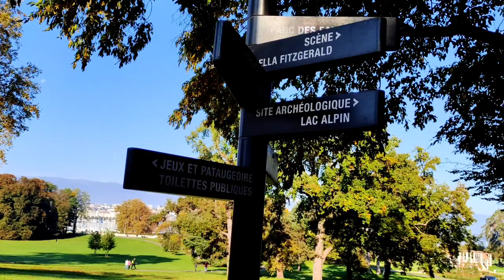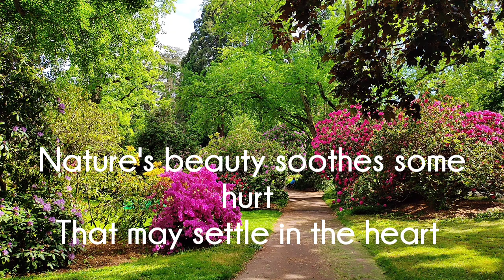Walking around Parc des Eaux-Vives / Parc de la Grange ! Geneva 2022 Switzerland!❤️🇨🇭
A poem from Tessa Grace :

The majestic old trees say it all
Spring , summer , winter or fall
Red rhododendrons ,yellow ,pink or white
This garden sight , a big delight !

All seasons , flowers can glow
Making sadness fade and go
Glorious roses and alpine gardens
Give a taste of Paradise in Eden

Nature's beauty soothes some hurt
That may settle in the heart
Lively colors that give joy
Bright and lovely to enjoy !!